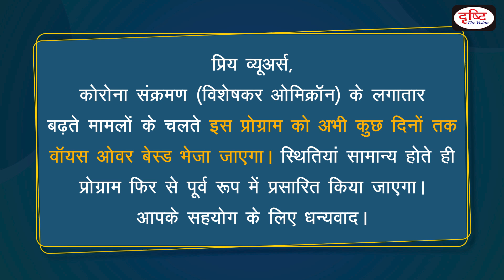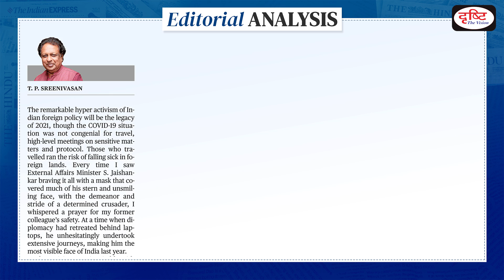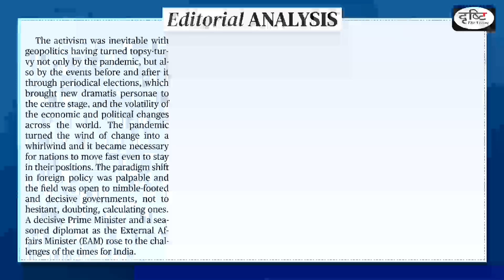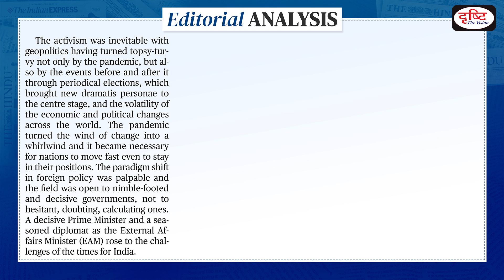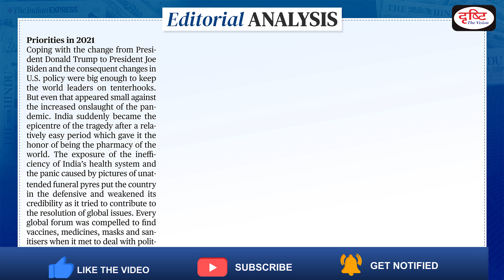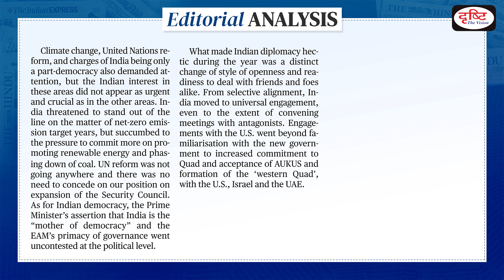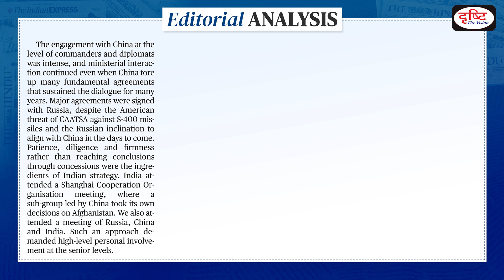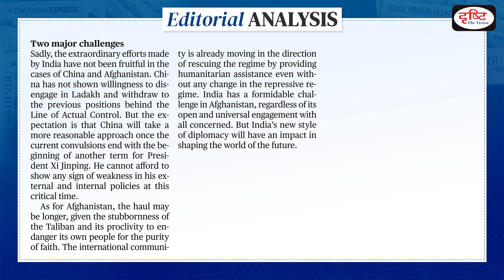From Selective to Universal engagement - The Hindu | Editorial Analysis | Drishti IAS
Dear Viewers, in Drishti IAS Editorial Analysis, I, Neel Parmar discuss the most important editorials of the day from ‘The Hindu’ and 'The Indian Express' . From The Hindu, today I have discussed the editorial discussing a brief recap of achievements and challenges of India's foreign policy. This topic is important from UPSC perspective in context of GS Paper 3 - IR.

1. Videos by Dr. Vikas Divyakriti To

2. Concept Talk- By Dr. Vikas Divyakirti

6. To The Point- Special

8. UPSC PT Prelims Practice Quiz